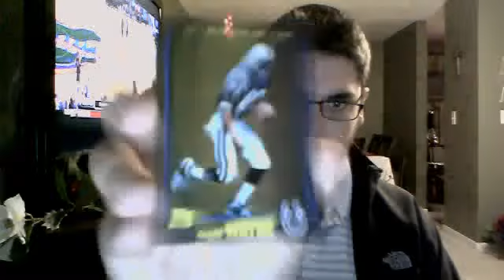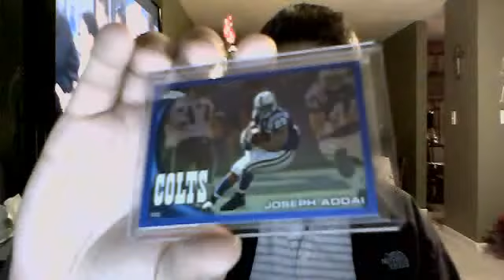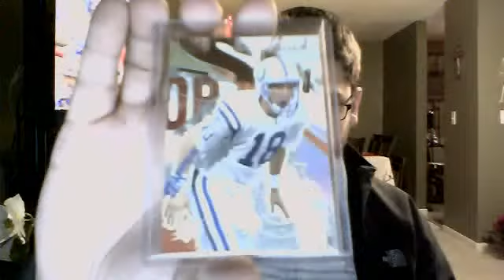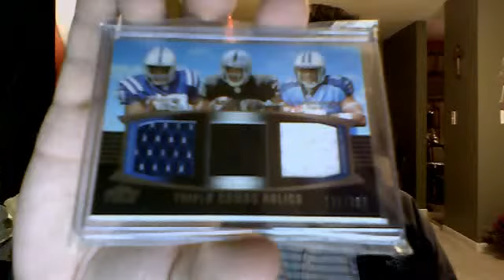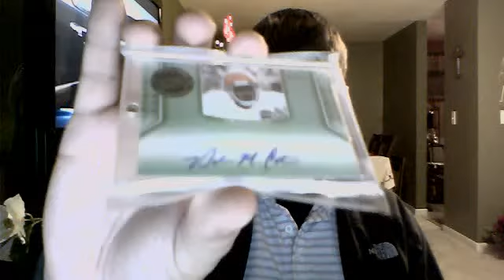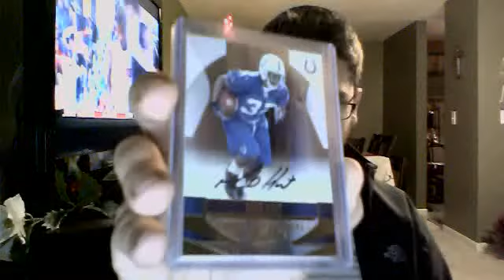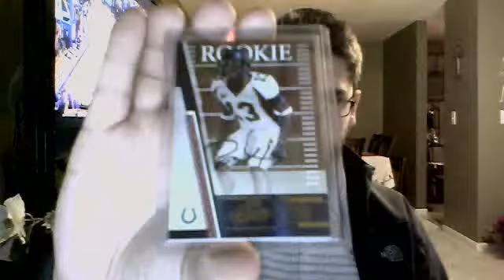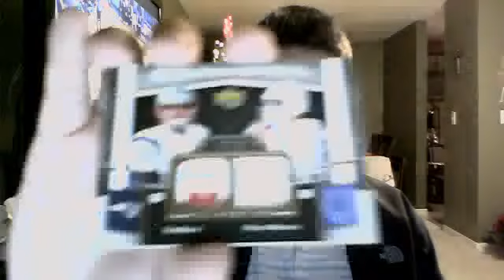DELICERICIOUS MAILDAY - Bauman299, Summitstorm, cardseeker111, Louisville Slugger Museum 12/7/2011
**Some sports still available for the 9 Box GB of 2011 TTT - let me know if you're interested!!

P.S. Make an effort to meet at leat 1 new tuber each week :)

God bless,
Ryan